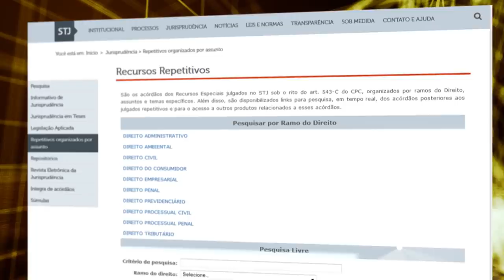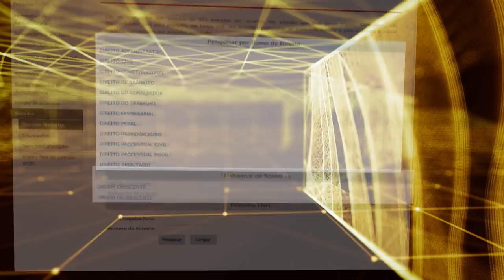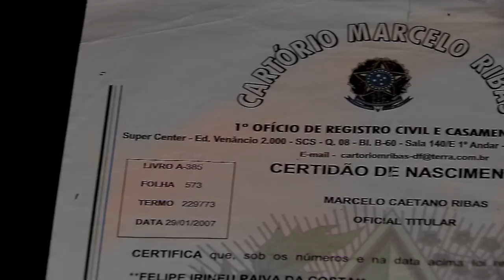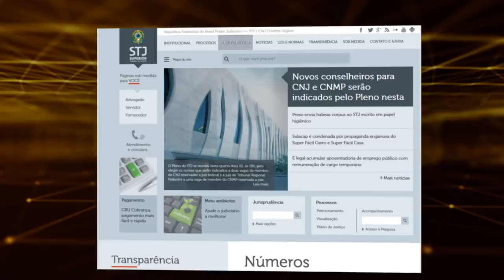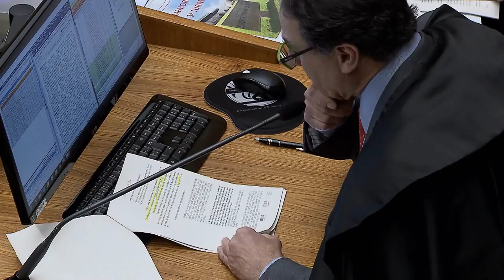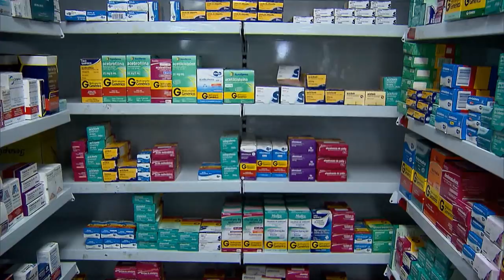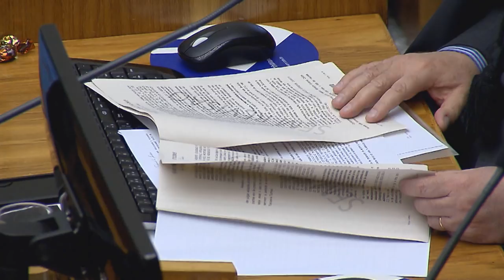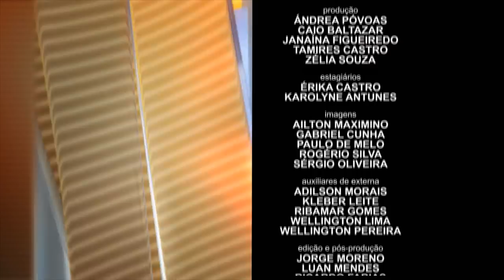STJN nº 155: Mudança de Nome (13/05/2017)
Nesta edição o tema central do STJ Noticias é Mudança de nome.  Quem pode mudar e por que as pessoas recorrem a justiça para trocar o nome ?

No estúdio a advogada de direito de família Dra. Samara Derze tirou dúvidas.